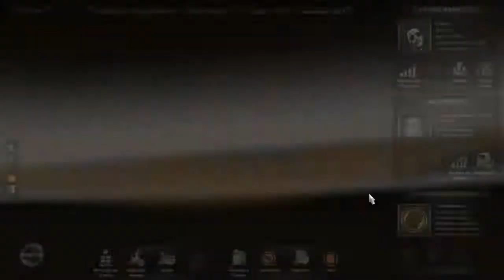EuroTruck Simulator 2 Ep.1 "El inicio de la Empresa" | Fokus181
Aqui os dejo un par de rutillas en el EuroTruck Simulator 2 que espero que os guste el realismo de este juego.
PD: Perdon por los accidentes tontos y no tan tontos xD